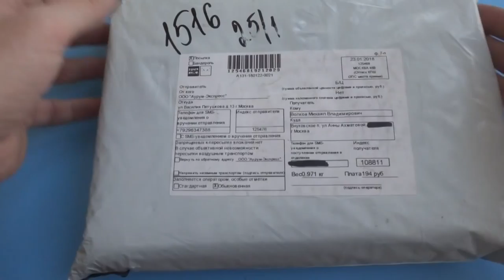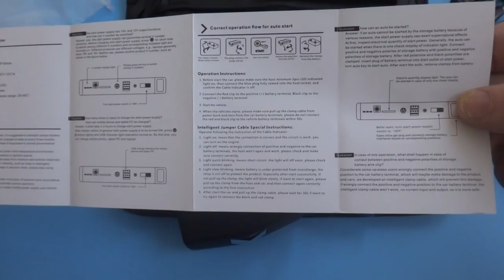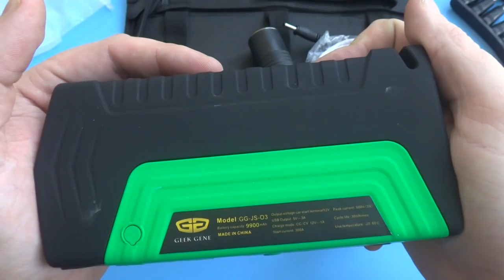Полезная штуковина, надеюсь не пригодится